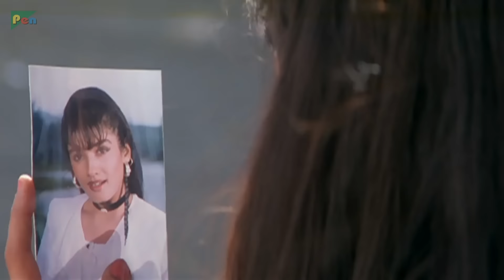Rishi Kapoor FLIRTS With Raveena | Comedy Scene | Saajan Ki Baahon Mein | HD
Saajan Ki Baahon Mein is a 1995 Indian Bollywood film directed by Jay Prakash and produced by Dinesh B. Patel. It stars Rishi Kapoor, Sumeet Saigal, Raveena Tandon and Tabu in pivotal roles